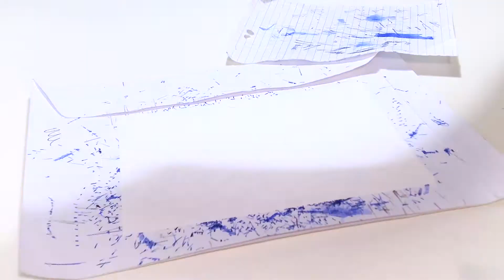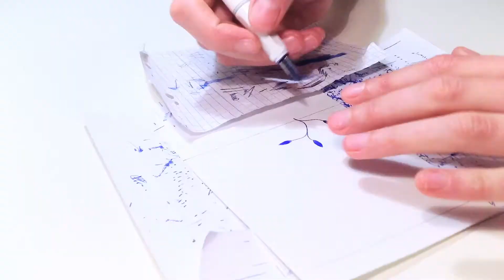WATCH ME DRAW LEAF PATTERNS WITH A LAMY SAFARI FOUNTAIN PEN - STUDIO VLOG - LEAVES PATTERN ART